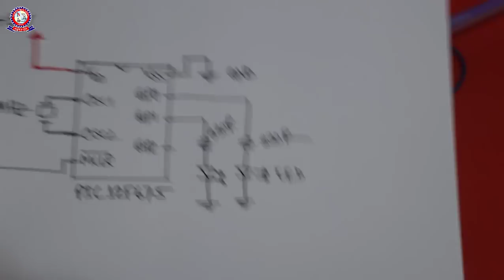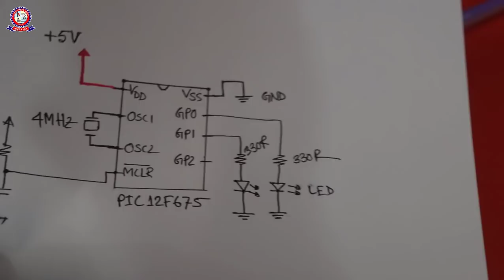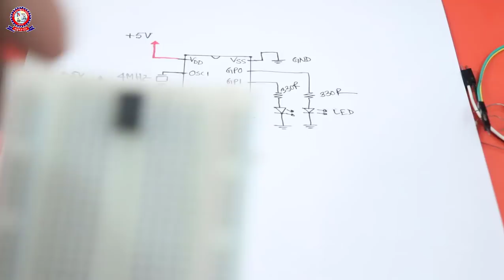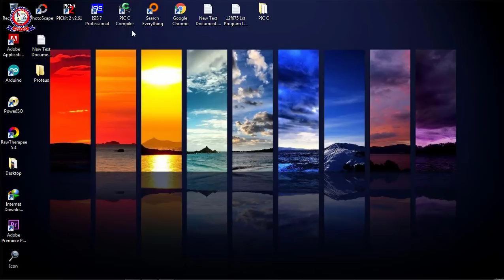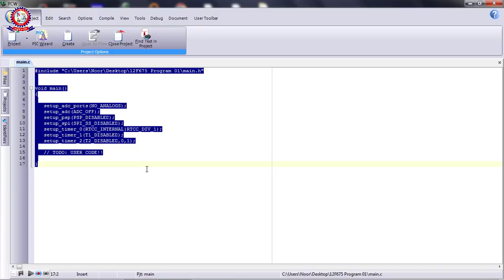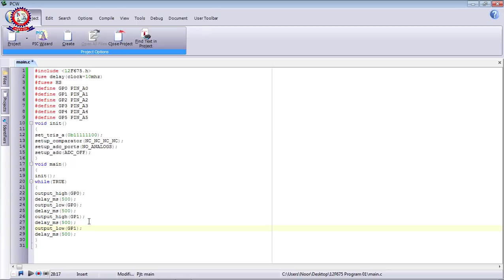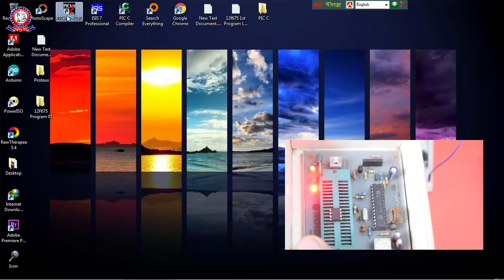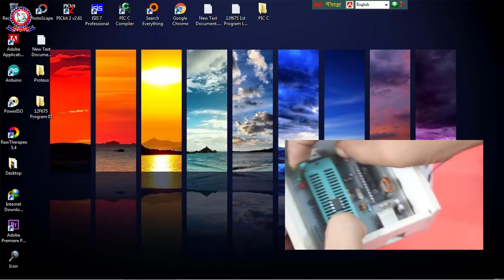মাইক্রোকন্ট্রোলারের ছোট বস্ PIC12F675 Microcontrolle IC Programming Bangla Tutorial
মাইক্রোকন্ট্রোলারের সব থেকে ছোট আইসিগুলোর মধ্যে অন্যতম জনপ্রিয় একটি আইসি pic16f675 । যাকে আমি ছোট বস্ বলে থাকি। এই ভিডিও এর সাহায্যে আমি pic12f675 এর একটি সম্পূর্ণ প্রোজেক্ট দেখিয়েছি।